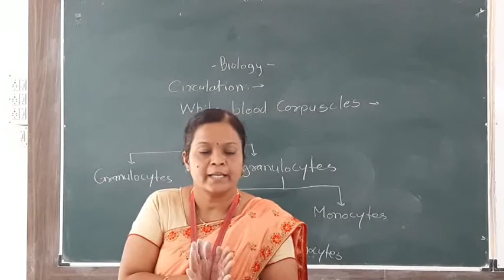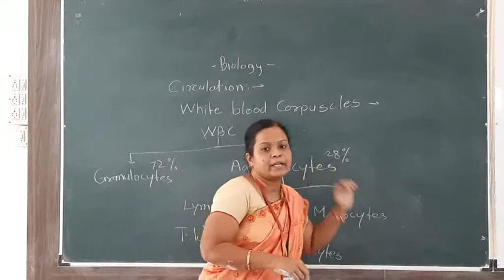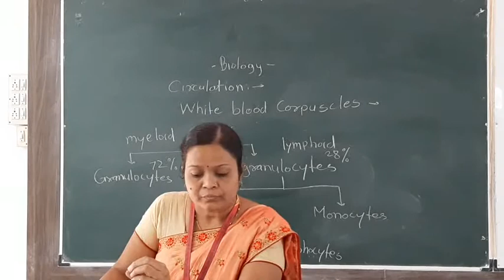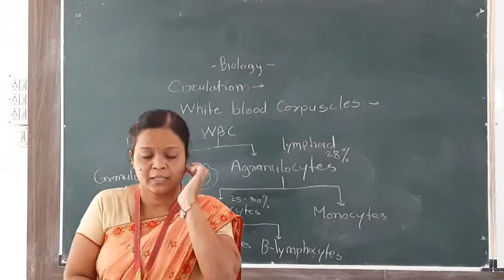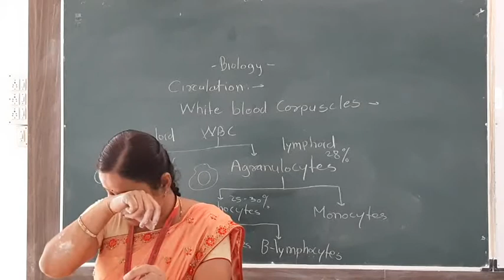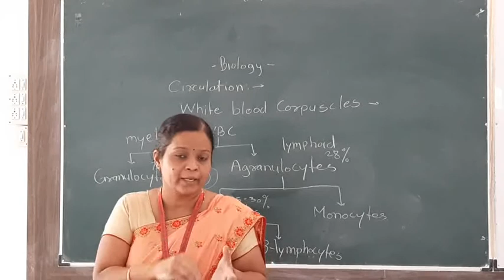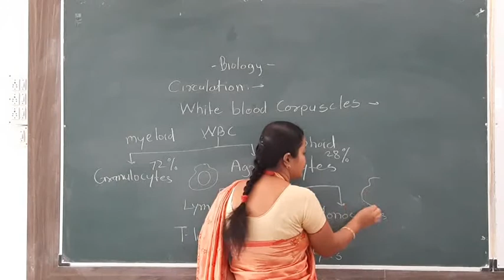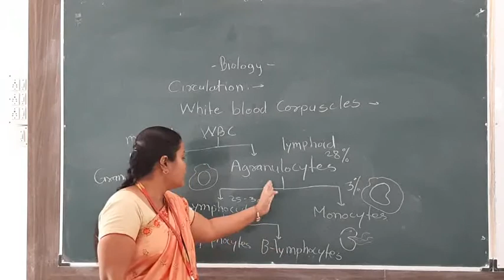XII Circulation in animals lec 5